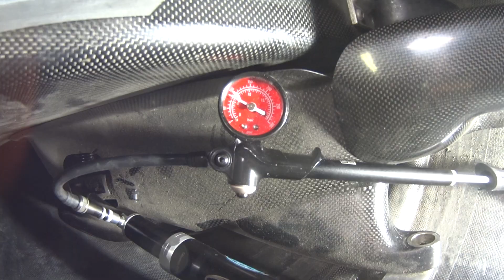Basic Velomobile Maintenance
I had few small maintenance things to do on my velomobile. I decided to shoot all that to a video. So here it is.